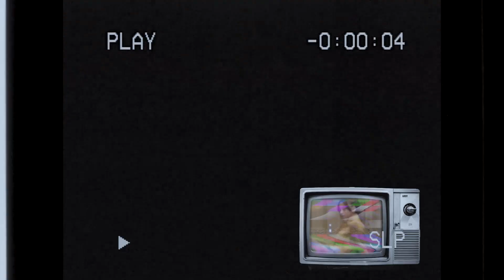【李宛妲】Vanda's Working Day | Nylon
We run a dedicated fan page for 李宛妲Vanda and if you're a fan and want to stay up to date with the latest news on Vanda, do follow our social media below.